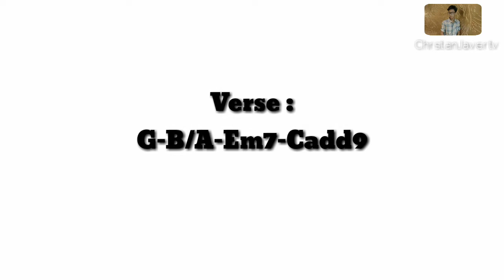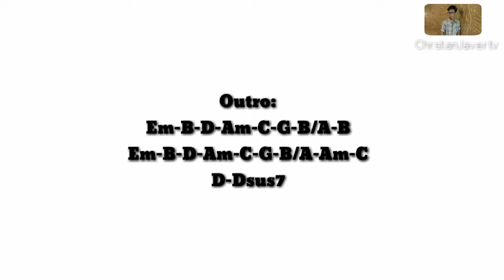A million dreams |guitar tutorial!| with tabs easy tutorial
here is the latest guitar tutorial of (THE GREATEST SHOWMAN MOVIE) "A MILLION DREAMS" Since this song is already popular I make my first video on youtube and theirs many already guitar tutorial on this song so I change my style and make it more accurate...for Disclaimer (I'm sorry if I cannot reach your standard cuz I'm not a professional yet to reach your standards.

@christianBallaresJavier /facebook account